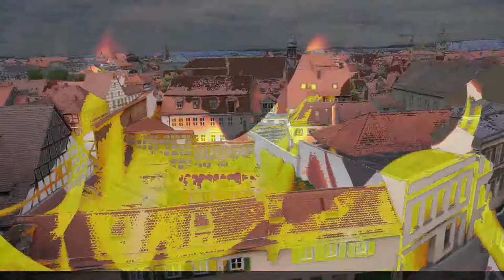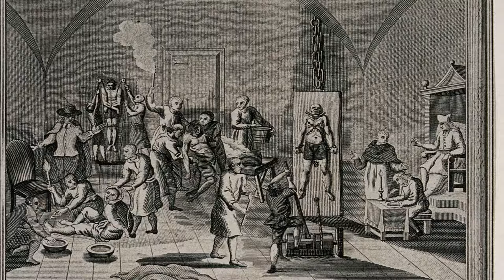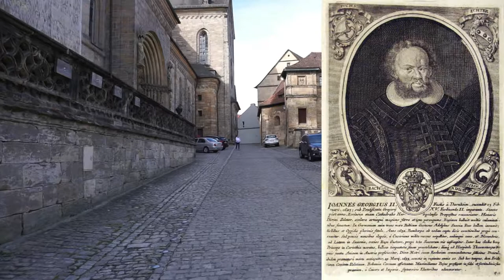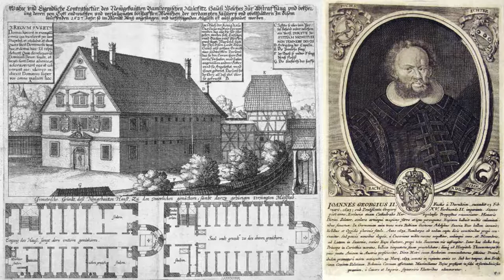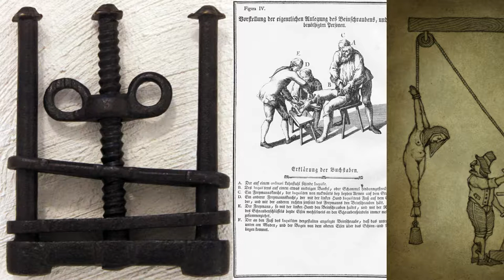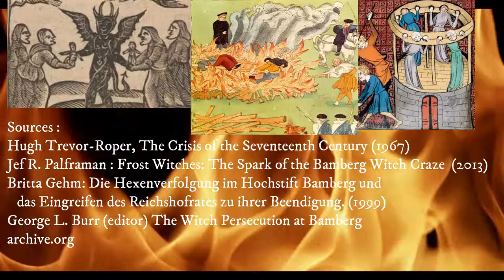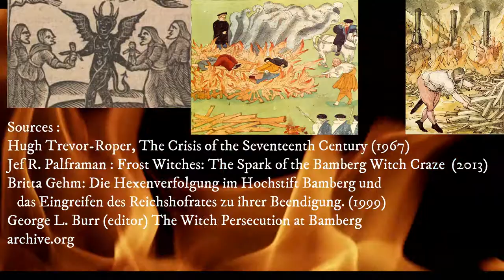Bamberg Witch Trials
Bamberg, a really beautiful city in northern Bavaria, undoubtedly one of the most attractive cities in Germany was also home to the Bamberg witch trials.  Its old town is a UNESCO recognised world heritage site, it is a town full of history dominated by the huge cathedral which shows that it was once the prince bishops of the Catholic church who ruled here.  But that rule was not benevolent.  At times it could be extremely cruel and violent and that is shown by the dreadful witch trials of the seventeenth century.

Bamberg was the location of one of the largest series of witch trials in history.  Together with those that happened elsewhere in what is today Germany in cities such as Trier, Fulda and Würzburg, the trials claimed hundreds of  lives in horrendous circumstances in which the accused had the choice of dying in excrutiating pain under torture whilst attempts were made to force a confession or dying in excrutiating pain by fire after a confession. Whereas in the countryside, witch trials did not necessarily lead to a death sentence, urban areas it was a different story.  In Bamberg, the overwhelming majority of those accused were sentenced to death and the period from accusation to execution was usually less than 20 days – showing how quickly people broke down under extreme torture. And as we shall see, the victims were usually the political foes of the church and the cause of the terror was economic.

As I speak, I shall show you in the video what Bamberg looks like today.  Many of the buildings you will see would be recognisable to both the victims and the perpetrators of these crimes, particularly the Cathedral and Cathedral square.

All of Europe was effected by a cold spell at the beginning of the seventeenth century.  I believe that the main cause of this was the eruption of the Huaynaputina volcano in what is today southern Peru in February and March 1600.  This was the greatest volcanic eruption in South America in historical times.  I believe that the after effects could have dragged on for many years. As volcanic particles around the globe blocked sunlight, temperatures fell.  Cold weather meant poor harvests which meant hunger.   To add to this a number of other problems hit at the same time.

The first was the Thirty Years War – as far as local rulers were concerned this had to be financed and wars are costly  At times of conflict, the last thing that rulers want is anything which hits their tax base – but as food became scarce and production dropped, how could the war be paid for?  The Thirty Years War was essentially a religious conflict and that type of conflict is usually the most bitter.  This was the greatest disaster to befall central Europe until WW2 and in places in what is today Germany caused a population decline greater than two thirds.

The second was a period of hyper inflation caused in part by the change in the amount of silver that was being brought to Europe from South America.

The third problem was that of the plague which hit every large town in this area of Germany from around 1624 – 1636.

At the same time, people could look back to a different time when things were better, when they did not have those problems which beset them at present.  Clearly there was something wrong within their society and that problem needed to be found.

The solution found conveniently by the church was to blame the devil and those allied to him on earth – the witches.  After all, it was the witches who could change the temperature of the weather and thus stop crops from growing.

Prince-Bishop of Bamberg Neytard von Thüngen permitted witch trials at the end of the sixteenth century even before the onset of the cold period but that was probably more due to his fight with the Reformation. There were a number of trials in the period 1613 – 1619 as harvests declined and particularly the bad harvest of 1616 is notable.   However the worst period occurred during the reign of Prince-Bishop Johann Georg Fuchs von Dornheim from 1626. When a sudden frost severely damaged crops there was a wave of arrests and a special prison to hold the suspects was built called the Drudenhaus.  In 1628 alone there were 192 documented trials.

- which has free stock images!